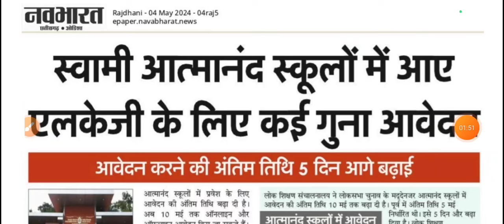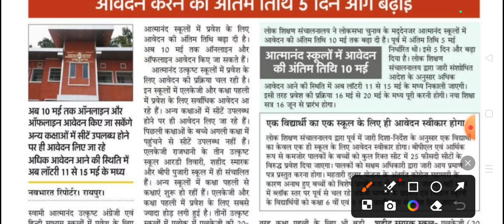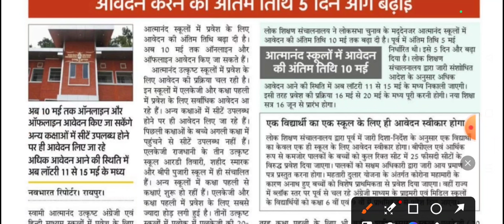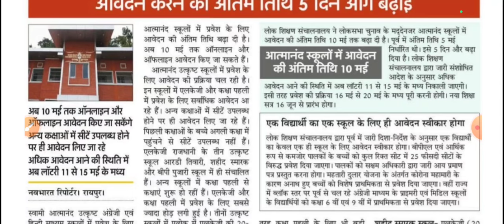🔴CG स्वामी आत्मानंद स्कूल लॉटरी निकालने की तिथि घोषित//Swami Atmanand School Admission 2024//Lottery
Swami Atmanand english medium school online2024 admission form kaise bhare atmanand school admission,

छत्तीसगढ़ स्वामी आत्मानंद स्कूल प्रवेश शुरू||Cg Swami Atmanand School Admission Start|Admission Open,swami atmanand school admission,swami atmanand school admission 2023 24,Swami atmanand School,

hello friend is video mein aap logon Ko Chhattisgarh Swami atmanand English Medium School ke admission ke process ke bare mein bataya hun admission 2023 April 10 se shuru ho raha hai jo bhi parents Apne bacchon Ko Swami atmanand English medium school mein admission dilana chahte Hain vah is video ko pura dekhen aur aasani se admission le sakte hain

about Video:-
swami atmanand english medium
school admission
swami atmanand english medium college
swami atmanand
swami atmanand english medium school admission process 2022
school mungeli
swami atmanand english medium school vacancy

1=Swami atmanand angreji Medium School BALOD
2=BALODABZAR Swami atmanand English Medium School
3=BALRAMPUR Swami atmanand English Medium School
4=BASTAR Swami atmanand English Medium School
5=BEMETARA Swami atmanand English Medium School
6=BIJAPUR Swami atmanand English Medium School
7=BILASPUR Swami atmanand English Medium School
8=DANTEWADA Swami atmanand English Medium School
9=DHAMTARI Swami atmanand English Medium School
10=DURG Swami atmanand English Medium School
11=GARIYABAND Swami atmanand English Medium School
12=GAURELA PENDRA MARWAHI Swami atmanand English Medium School
13=JANJGIR Swami atmanand English Medium School
14=JASHPUR Swami atmanand English Medium School
15=KANKER Swami atmanand English Medium School
16=KAWARDHA Swami atmanand English Medium School
17=KONDAGAON Swami atmanand English Medium School
18=KORBA Swami atmanand English Medium School
19=KORIA Swami atmanand English Medium School
20=MAHASAMUND Swami atmanand English Medium School
21=MUNGELI Swami atmanand English Medium School
22=NARAYANPUR Swami atmanand English Medium School
23=RAIGARH Swami atmanand English Medium School
24=RAIPUR Swami atmanand English Medium School
25=RAJNANDGAON Swami atmanand English Medium School
26=SUKMA Swami atmanand English Medium School
27=SURAJPUR Swami atmanand English Medium School
28=SURGUJA Swami atmanand English Medium School